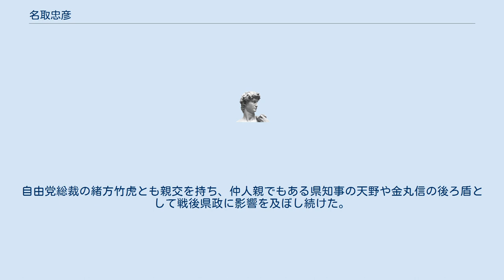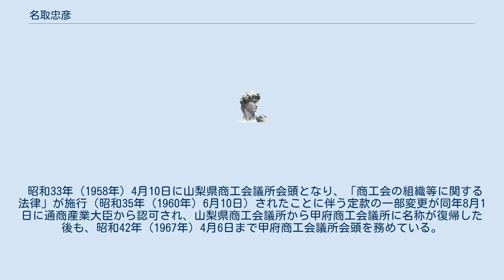名取忠彦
名取 忠彦（なとり ただひこ、1898年（明治31年）11月26日 - 1977年（昭和52年）2月20日）は、日本の経営者。
戦後の山梨中央銀行頭取。
 山梨県東山梨郡七里村（現在の甲州市）に広瀬久政の三男として生まれ、繁と命名される。
山梨県立日川中学校（現在の山梨県立日川高等学校）、第一高等学校を経て大正11年（1922年）に東京帝国大学経済学部を卒業し、三菱銀行に入行し神戸支店に勤務したが、胸を患い退職。
その後、療養しながら東京帝国大学の大学院に在籍し工場経営学を専攻し、東京高等商船学校（現在の東京海洋大学）の講師を務めた。
 その間、甲府市長、貴族院議員を務めた甲府市山田町の商家名取忠愛の二女淑子と大正13年（1924年）11月に結婚し、名取繁と名乗ることとなった。
昭和2年（1927年）4月には第十銀行（現在の山梨中央銀行）に入行し東京支店長となったが、療養のかたわら出勤して執務することを繰り返すうち、病状が更に悪化したことから名取は意を決して昭和9年（1934年）1月に銀行を辞職して神奈川県鎌倉郡鎌倉町大町（現在の鎌倉市）に転居し療養に専念している。
この間、叔父の陸軍中将広瀬猛が急逝すると「広瀬家の一字名は短命なので改名した方がよい」との叔父の若尾璋八の勧めで僧籍に入り「繁」から「忠彦」に改名した。
その後病状が快方に向かったため、昭和12年（1937年）7月に甲府に戻り、昭和14年（1939年）1月に第十銀行取締役に選任され、同年1月20日から昭和16年（1941年）11月30日まで務め、同行と有信銀行との合併により同年12月1日に発足した山梨中央銀行の取締役を同日から務めている。
 大正・昭和初期には山梨県をはじめ日本各地で小作争議が高揚するが、これに対して妹尾義郎は全国を遊説し地主と小作の協調を説く日蓮主義青年団運動を展開するが、忠彦は高野孫左衛門や今井新造ら県内の有力若年層の一人として影響を受け、戦時体制期に翼賛壮年団（翼壮）が組織されると団長を務める。
 1945年（昭和20年）にはGHQの主導する地方行政における知事公選化に際して、山梨県知事中島賢蔵の東京都計画局長転任の際におけるモデルケースとして知事起用を打診されるが、翼壮団長としての責任を理由に固辞している。
その後、昭和21年（1946年）1月に公職追放となる。
 昭和22年（1947年）1月2日の山梨中央銀行第三代頭取大森国平の逝去に伴い、同年1月4日に第四代頭取に就任。
戦後には左翼勢力進出に懸念を抱き旧翼壮団同志とともに政治結社「脈々会」を結成し、県内企業家に向けて労働運動への対決姿勢を呼びかけており、1954年（昭和29年）10月に給与引き上げ・女性差別撤廃を求めて起こった山梨中央銀行従業員組合争議中銀組合争議に際しては名取側の脈々会と組合側の県労連・全労連の抗争となり、名取は強圧的に対応した。
 1951年（昭和26年）、公選第二回となる知事選においては、現職吉江勝保に対して共産党を含む保革連合推薦で出馬した天野久が出馬するが、名取は金丸信とともに天野を容共分子として批判し、現職の吉江を支持した。
天野は知事当選後に名取を山梨県総合開発審議会会長に迎え、名取の実兄広瀬久忠の参院選挙に際しては後援を行い関係を修復する。
自由党総裁の緒方竹虎とも親交を持ち、仲人親でもある県知事の天野や金丸信の後ろ盾として戦後県政に影響を及ぼし続けた。
 昭和33年（1958年）4月10日に山梨県商工会議所会頭となり、「商工会の組織等に関する法律」が施行（昭和35年（1960年）6月10日）されたことに伴う定款の一部変更が同年8月1日に通商産業大臣から認可され、山梨県商工会議所から甲府商工会議所に名称が復帰した後も、昭和42年（1967年）4月6日まで甲府商工会議所会頭を務めている。